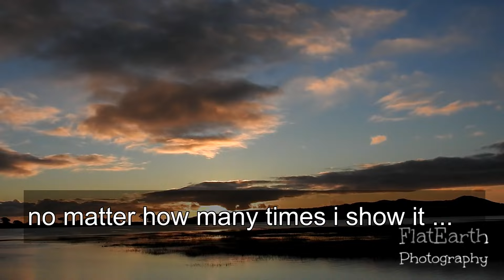Sun in front of the clouds - again - Photography Nikon coolpix P900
Anyone with a good zoom camera/telescope knows at sunrise and at sunset we see sun rising(literally) through the clouds. Why do you think it is called sunRISE and sunSET. Because the sun/moon, stars rise in altitude.